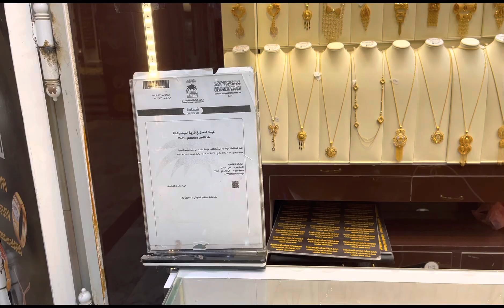Bili na kayo kung afford nyo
Ginto ginto good for investment